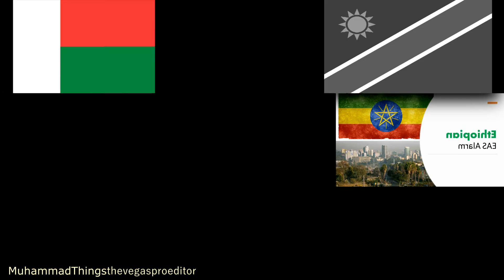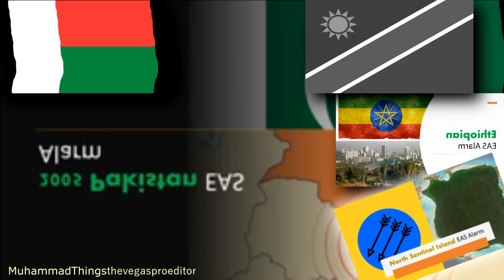Pakistan 2004,Madagascar,Ethiopia,North sentinel island and Namibia eas alarm Sparta porta remix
RQ: No one
RQS: No closed